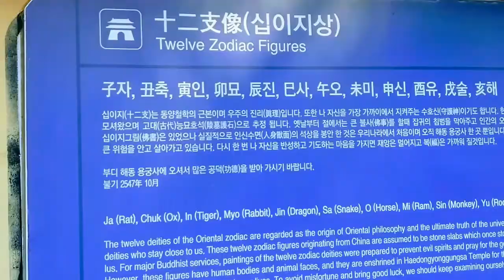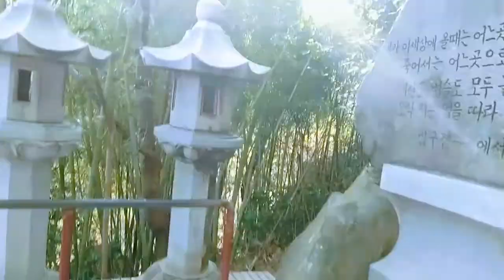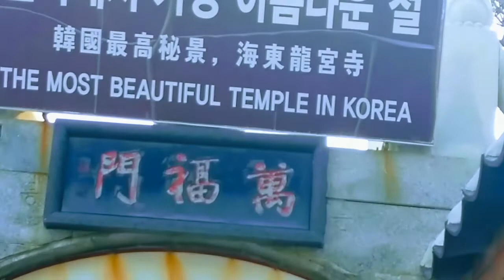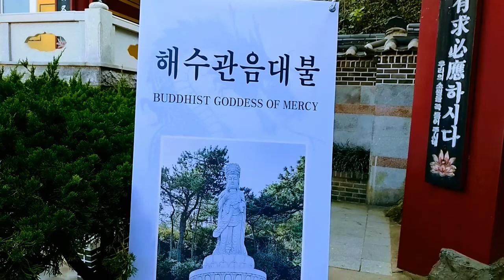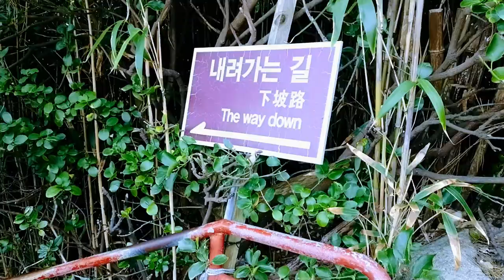Most beautiful temple in Korea.|Headong Yonggungsa ,the seashore temple.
Considered as the most beautiful temple in Korea.This temple, located on the seashore gives a divine  and clam feeling.